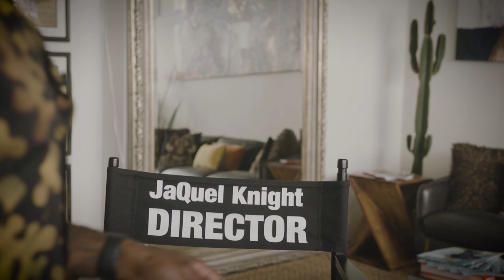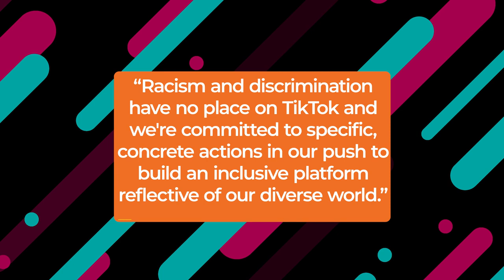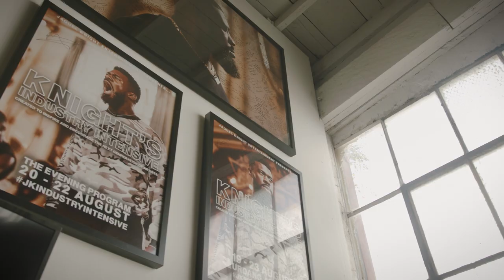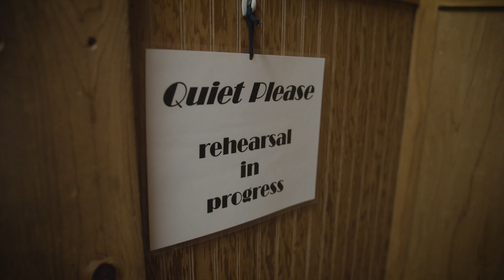Beyoncé's Choreographer JaQuel Knight Talks ‘Single Ladies | NBCLX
JaQuel Knight is one of Hollywood’s most in-demand choreographers, and his resume includes working with megastars like Britney Spears, Cardi B, Megan Thee Stallion and of course, Beyonce. The Southern-born artist worked with Queen Bey on multiple tours, created her iconic Super Bowl performance and is the mastermind behind her iconic “Single Ladies” dance.